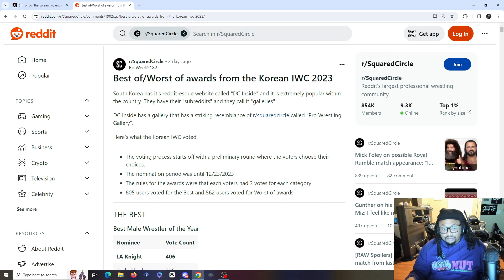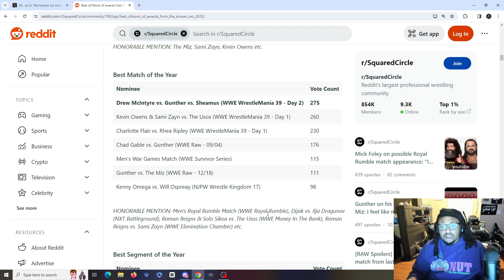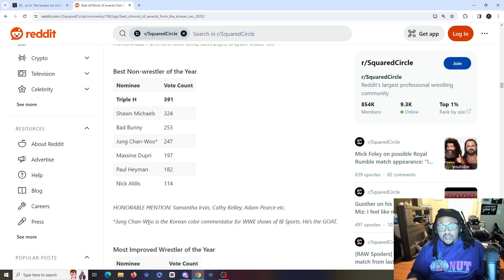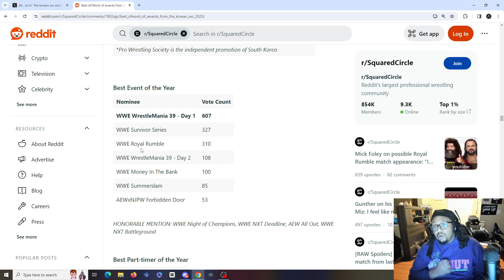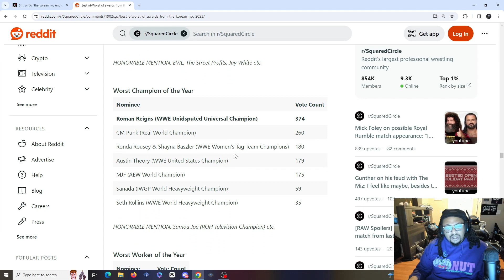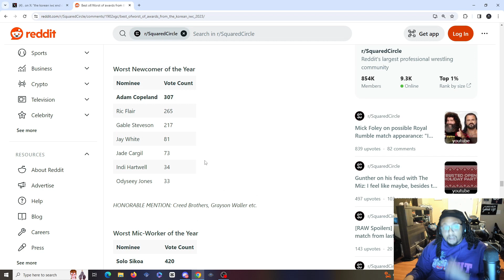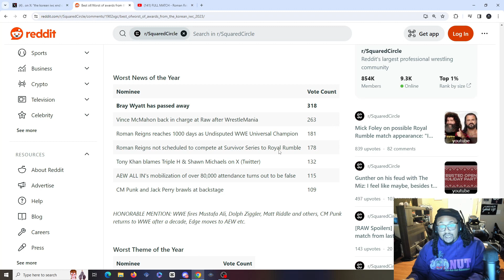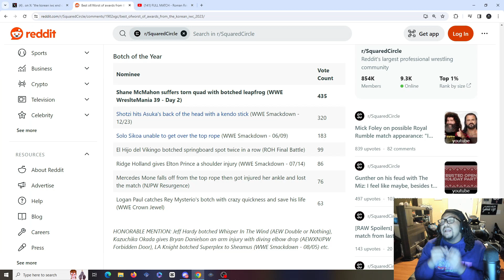SOUTH KOREA HATES SOLO SIKOA!!!!!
Follow me on all other social medias!!!